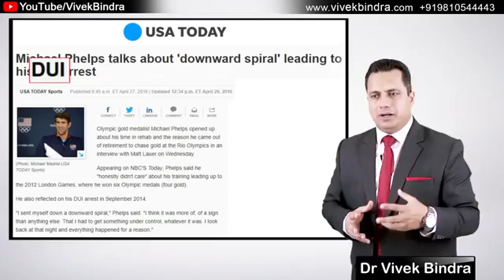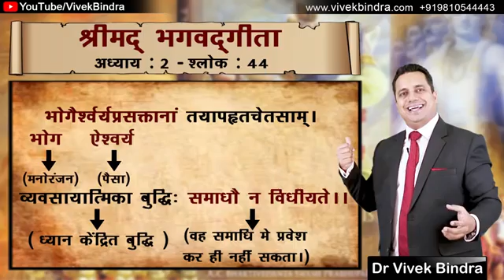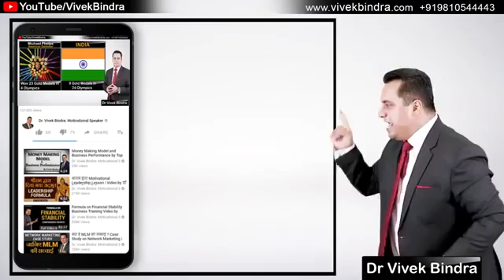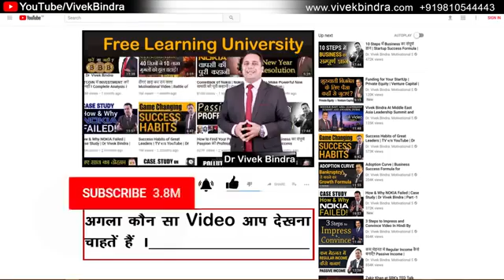Success ki missal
Success hona koi isa sekha world record Bana ke thod dala..